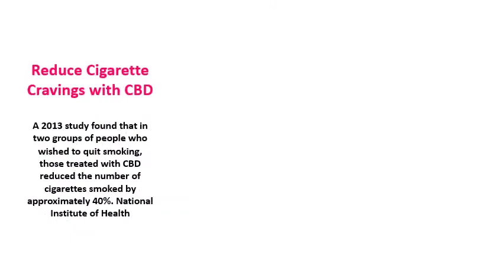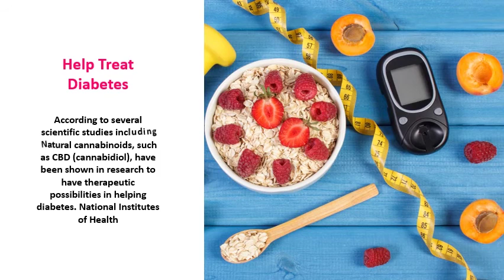What is CBD and how can it help you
What is CBD oil and how can it help you with disease.
Cannabinoids are powerful plant extracts which have pain killing and anti-inflammatory properties that can help with arthritis and other chronic conditions.